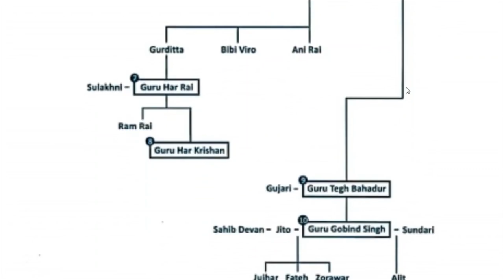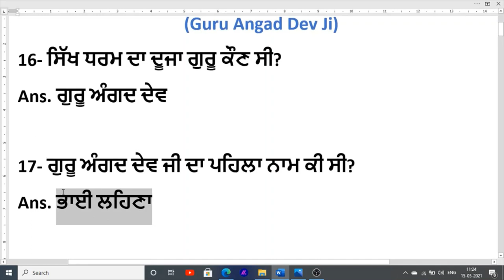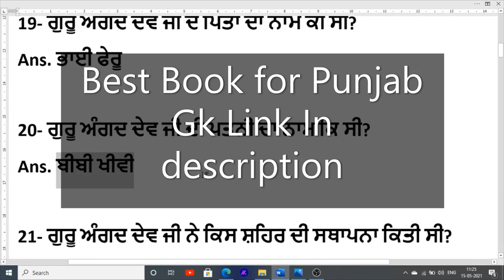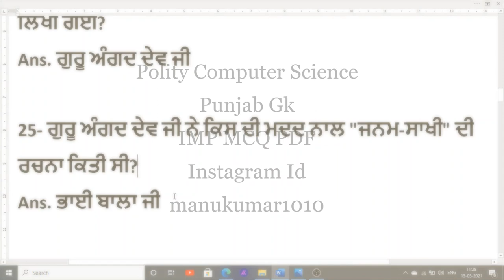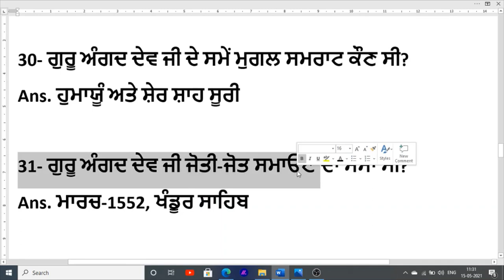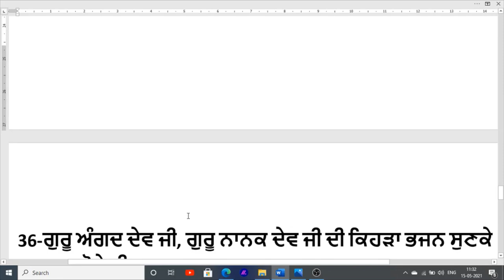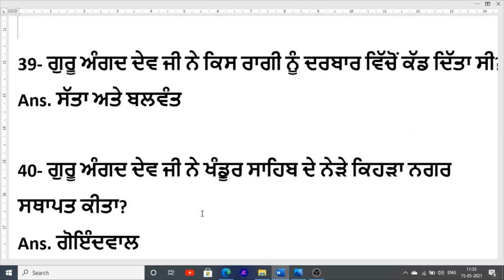Punjab Gk Class | Punjab Anganwadi Supervisor | Exam Preparation Online | Sikh Guru McQ History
Hello Friends This is a Informative Channel and This Video is Full Information About punjab gk class online class for punjab jail warder exam preparation punjab gk and sikh guru history classes online important mcq question about sikh guru and punjab police exam online class jail warder jobs and class online punjab gk and history of sikh guru online classes and important mcq question in punjab language 2021

Punjab Gk Book